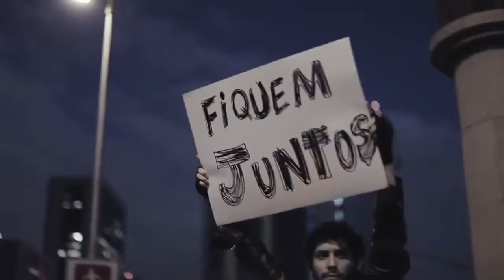20 Centavos/20 Cents by/de Tiago Tambelli (2014)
Documentary/Documentaire

Multi-Monde’s recent addition to its collection, the Brazilian documentary, 20 Centavos (20 Cents), was presented at the prestigious Jihalva International Documentary Film Festival (Czech Republic) in the section Opus Bonum.

20 cents  portrays “the social and political turmoil triggered by the hike in public transit fares in São Paulo in 2013.The main characters are the streets, the public spaces taken by the voice of the protesters. The dialogue is constructed by billboards, placards and by the cries and demands of the protestors.The result is a portrait of a zeitgeist, a spirit of an era yet unknown in Brazil, marking the emergence of a new form of political activism that comes from a deep crisis in representative democracy. At the same time, it is a cinematic experiment that emulates behind the camera the same principles it registers in front of it: a collaborative, horizontal and non-hierarchical film.

Brazilian filmmaker Tiago Tambelli’s previous films include das Almas (2012), a poetic documentary about fishermen, and the engaged Cidade Cinza (2013), which looks at São Paulo’s graffiti subculture.